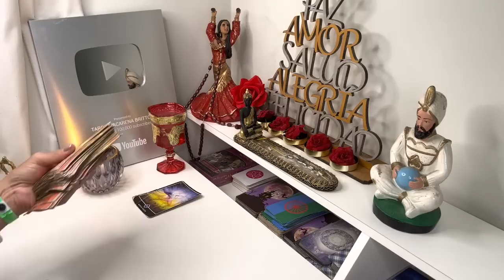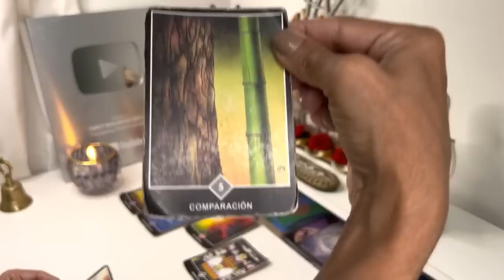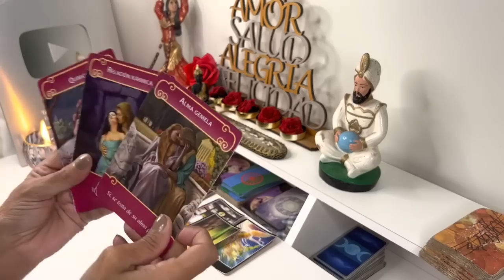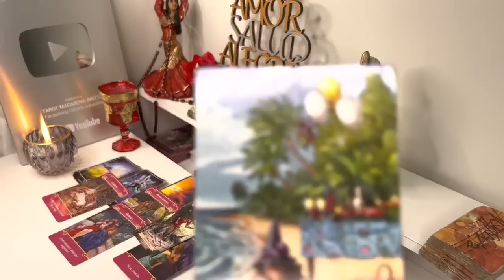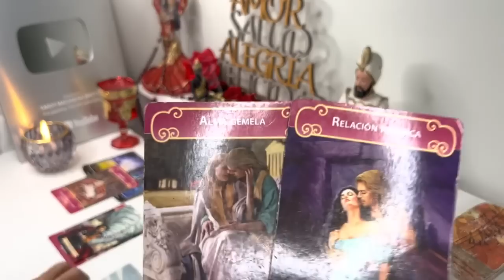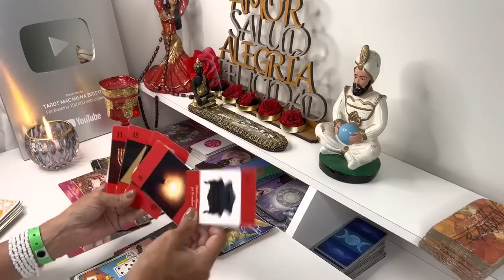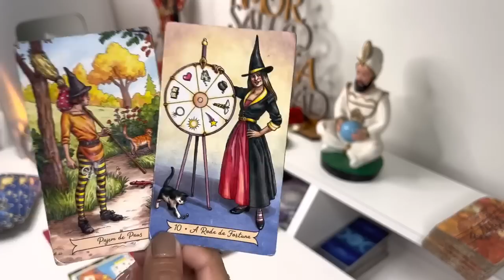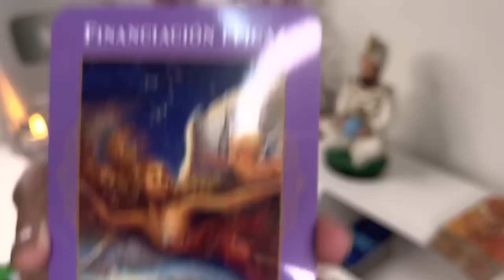𝐖𝐎𝐖 𝙇𝙄𝘽𝙍𝘼 ✅𝑽𝑰𝑽𝑰𝑹𝑨𝑺 𝑼𝑵 𝑪𝑨𝑴𝑩𝑰Ó 𝑷𝑶𝑫𝑬𝑹𝑶𝑺𝑶 ,𝑨𝑳𝑮𝑶 𝑸𝑼É 𝑱𝑨𝑴Á𝑺 𝑷𝑶𝑫𝑹Á𝑺 𝑶𝑳𝑽𝑰𝑫𝑨𝑹🌺♥️𝐇𝐎𝐑𝐎𝐒𝐂𝐎𝐏𝐎 𝙇𝙄𝘽𝙍𝘼 𝐀𝐌𝐎𝐑🌺